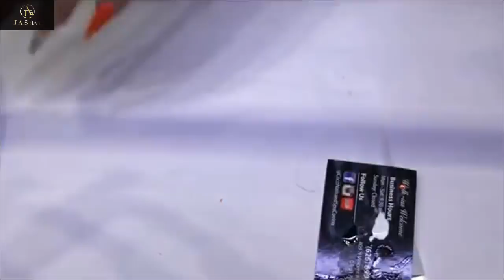NEW ART DESIGN-2018/THE BEST NAIL ART DESIGN/NAIL TECHNICIAN-CHRISTINE #7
-ART DESIGN -FLOWER 3D.
-NAIL TECHNICIAN-CHRISTINE-ALEX TRUONG,JIMMY TRUON,SMILE,
-Thank you so much.